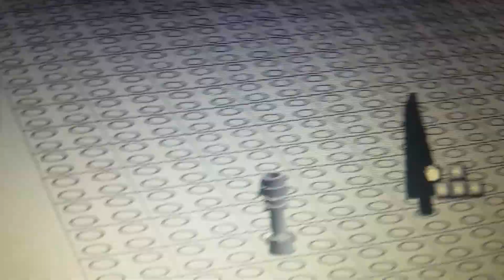I I found this piece on Lego Digital Designer